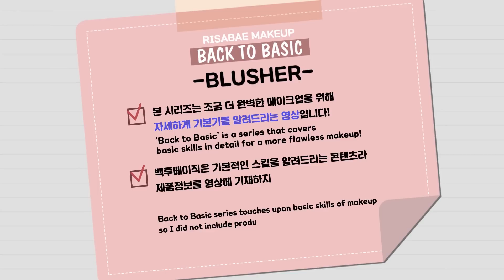[Eng] 백투베이직-블러셔편 : 나에게 맞는 블러셔 정복하기 ! l 이사배(RISABAE Makeup)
[제품 정보]

베이스 쿠션
- 에스티로더
더블웨어 하이드라 인퓨즈드 쿠션 1W1 본 컬러

실전
1. 화사한 블러셔
- 이니스프리
마이블러셔

2. 분위기
- 슈에무라

베이지빛은
- 앤아더스토리즈 &other stories

플럼컬러는
 -캔메이크

리퀴드타입
- 어딕션
치크 폴리쉬

치크 쿠션
-한스킨

스틱 타입
- CEZANNE
Cheek Stick
베이크드 타입
크리니크
누드팝

하얀색 스펀지
- 클리오
하이드라 스펀지

고구마 스펀지
NTMT